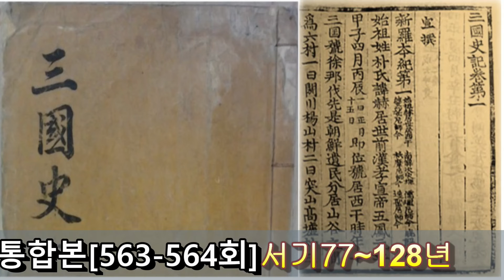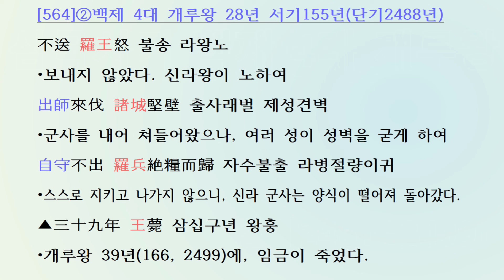[머리를 깨우자: 한자공부 3살~80살] 통합본 [563-564] 삼국사기 백제본기 4대 개루왕(盖婁王) 서기128~166년(단기2461~2499년)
[두뇌활성: 한자공부 3살~80살] 삼국사기 제23권 백제본기 제1(三國史記卷第二十三百濟本紀第一)
4대 개루왕(盖婁王) 서기128~166년(단기2461~2499년)